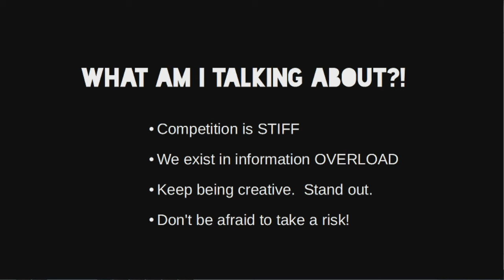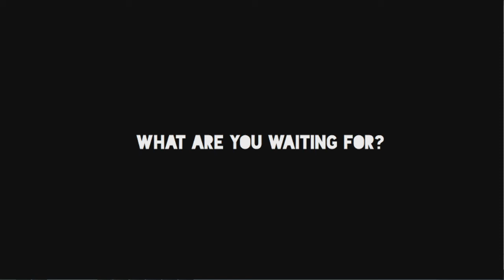A DEMO ISN T ENOUGH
EPISODE 014

Notes:
1 - This is a long one, feel free to set it and go about your day.  I don't switch slides until the very end.
2 - I have no idea why the screen turns green for a minute.  Sorry about that.